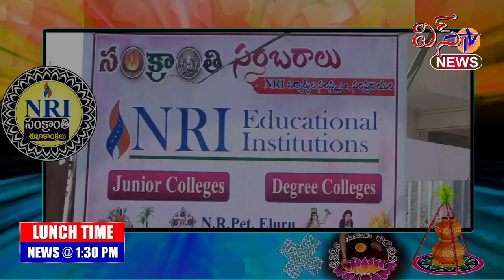WIN TV LUNCH TIME NEWS 11 01 2022